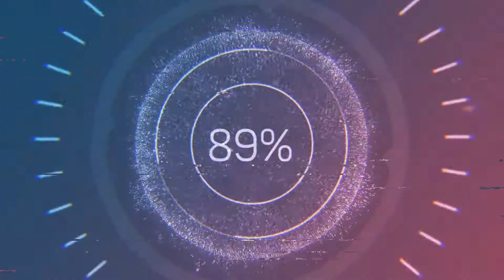dash cam crazy and funny moments clips - dash cam mix